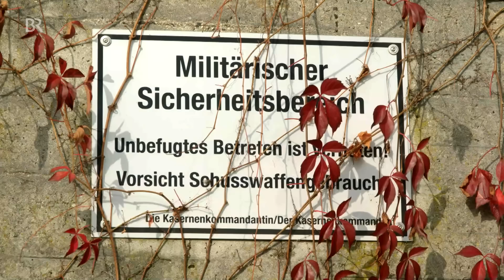Litauen-Stationierung: "Wo ein Wille ist, ist auch ein Weg" I Abendschau I BR24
An die 5.000 Soldatinnen und Soldaten der Bundeswehr dauerhaft in Litauen zu stationieren: Dieses Projekt von Verteidigungsminister Pistorius (SPD) – es dürfte die Regierungskrise in Berlin überdauern. Bis Ende 2027 soll eine Heeresbrigade in dem baltischen Land einsatzbereit sein. Auch aus Bayern werden dafür Soldatinnen und Soldaten verlegt. Sie machen sich jetzt schon Gedanken, was auf sie zukommt – auch wenn der Dienst noch abläuft, wie immer.